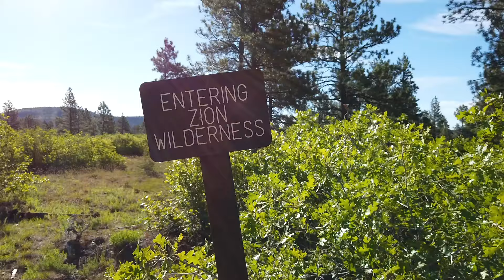The Subway in Zion National Park - June 2019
Our hike, top to bottom, through The Subway of Zion National Park.  This is one of the most amazing hikes in the world, made better by going with friends.
If you have a chance to hike this canyon, please remember to carry out what you bring in.  Let's keep this canyon beautiful for years to come.